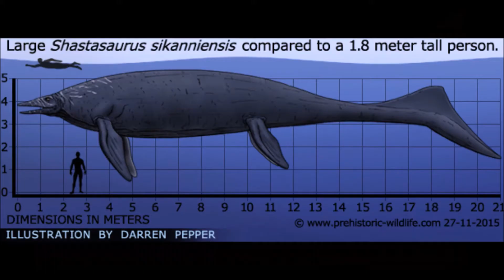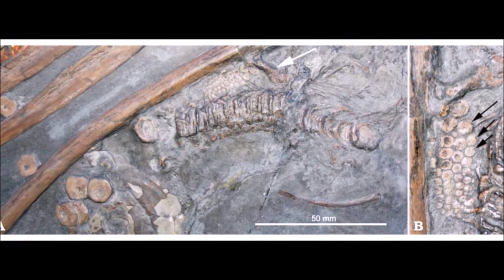Largest Ichthyosaurus Fossil Ever Discovered | An Ancient Sea Dragon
Found: The Largest Fossil Ever of an Ancient ‘Sea Dragon’